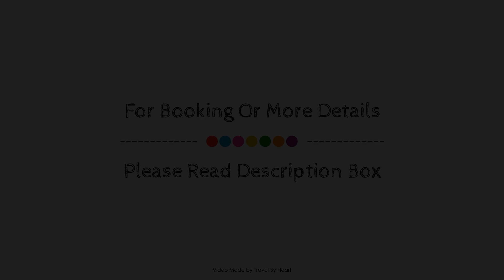Hotel RH Sol, Benidorm - Costa Blanca, Spain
About Property:
Hotel RH Sol is conveniently located in the popular Benidorm Old Town area. The hotel offers a wide range of amenities and perks to ensure you have a great time. 24-hour front desk, luggage storage, family room, car hire, restaurant are on the list of things guests can enjoy. Some of the well-appointed guestrooms feature air conditioning, desk, telephone, television LCD/plasma screen. The hotel offers various recreational opportunities. Hotel RH Sol combines warm hospitality with a lovely ambiance to make your stay in Benidorm - Costa Blanca unforgettable.
Searching For
1. Hotel RH Sol - Benidorm - Costa Blanca
2. Hotel RH Sol - Benidorm - Costa Blanca Virtual Tour
3. Hotel RH Sol - Benidorm - Costa Blanca Rooms
4. Hotel RH Sol - Benidorm - Costa Blanca Amenities
5. Hotel RH Sol - Benidorm - Costa Blanca Videos
6. Hotel RH Sol - Benidorm - Costa Blanca Offers
7. Hotel RH Sol - Benidorm - Costa Blanca Deals
Audio Credit:
Track Title: Reasons To Hope
Artist: Reed Mathis